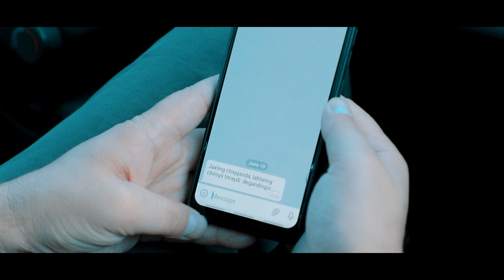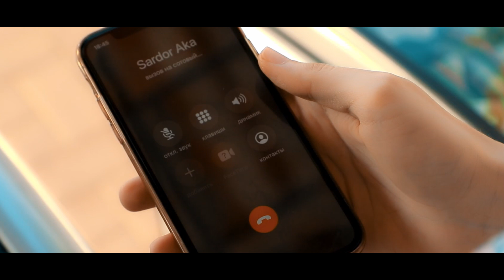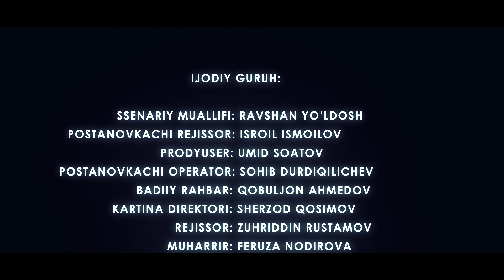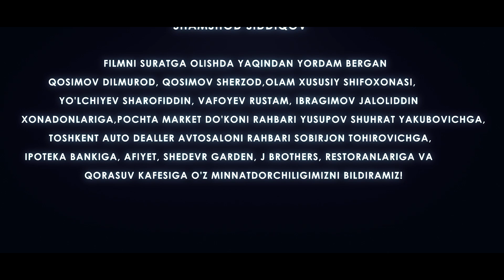Egoist (milliy serial) | Эгоист (миллий сериал) 20-qism